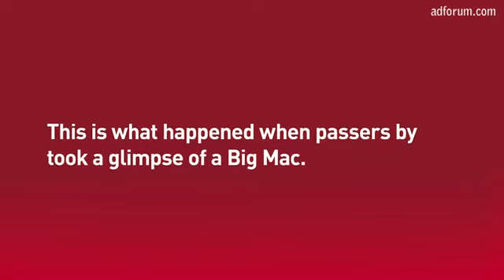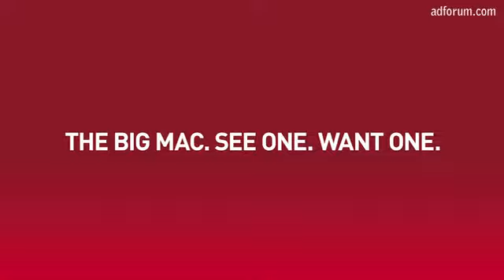mac do envie